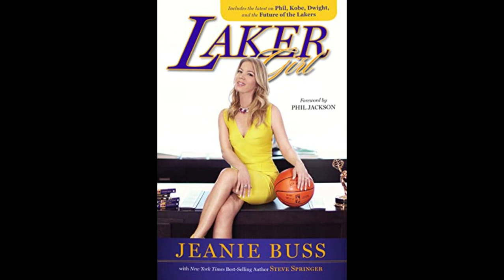🔥 😱 THIS IS THE PRESIDENT OF THE LOS ANGELES LAKERS! JEANIE BUSS LOS ANGELES LAKERS NEWS !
🏀If you want to know all the updated news from los angeles lakers, you are on the right channel, hello lakers fan, welcome to our channel, if you are passionate about lakers already subscribe to the channel to stay updated with news from our dear team, on our channel you will find: Lakers speculation, Lakers signings, Lakers updates, Lakers rumors, Lakers trade, Lakers news. All the information you need to know daily to stay in the know!

🚨 We value the veracity of the news, we don't publish fake news, our sources are safe and reliable, so you Lakers fan can rest assured to subscribe to our channel and follow all the updated news!